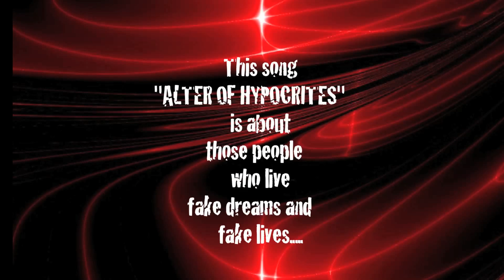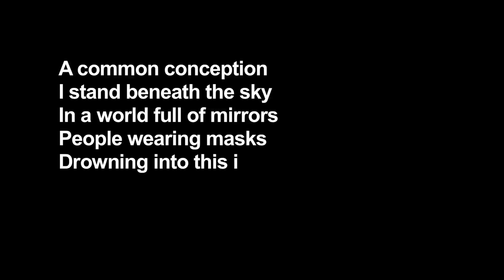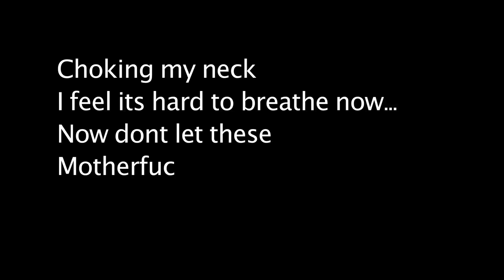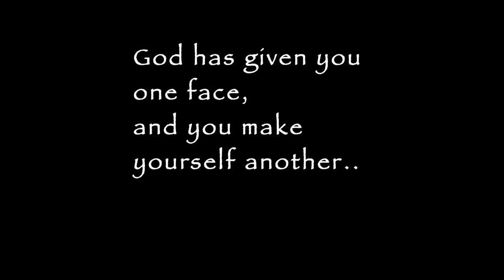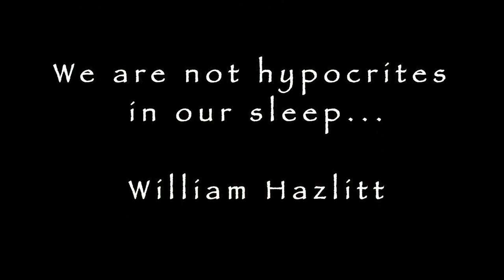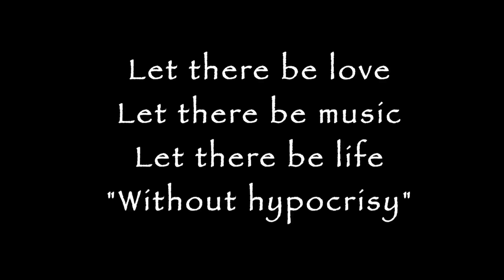CRYSTAL AND THE WITCHES-"Alter of Hypocrites"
this is our original "ALTER OF HYPOCRITES" recorded at my home studio. the video artwork is done by Rikesh Rasaily and me. enjoy it guys...full metal power.
CATW ARE:
SUBHRO GANGULY-DRUMS
LEEYONG LEPCHA-BASS
SWAGATO BANERJEE-GUITAR
DIWASH RAI-VOCALS/GUITAR